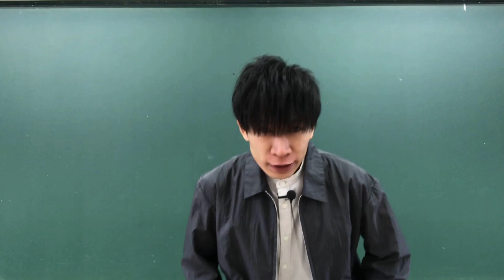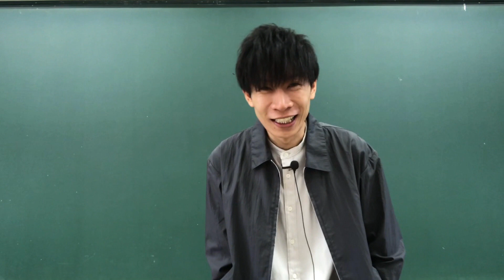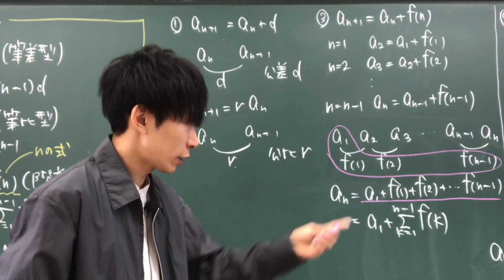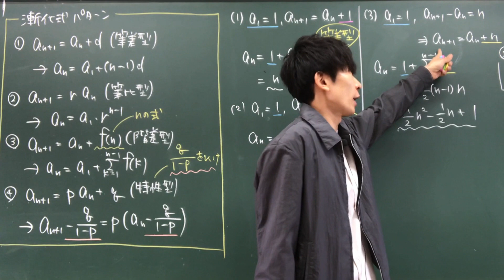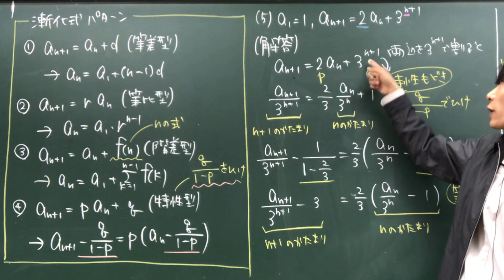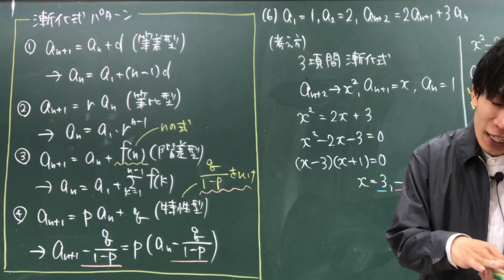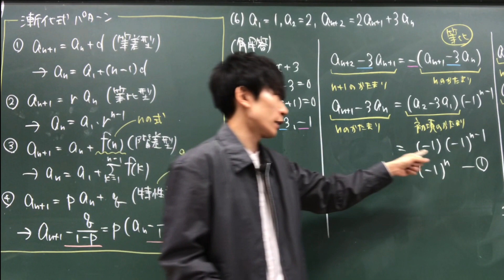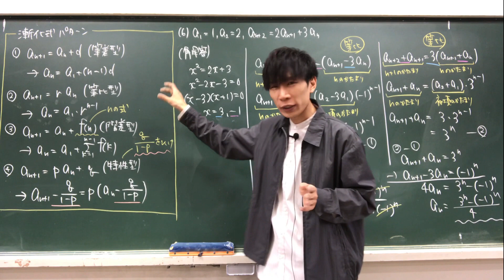【数列６回目】共通テスト対策！センター過去問の演習と解説動画！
漸化式の基本パターンの習得、かたまりを意識して応用させるコツ、発展の三項間漸化式までをとにかく丁寧に解説しています。数学が苦手な子から共通テスト対策したい子まで対応#GOINGSTEADY